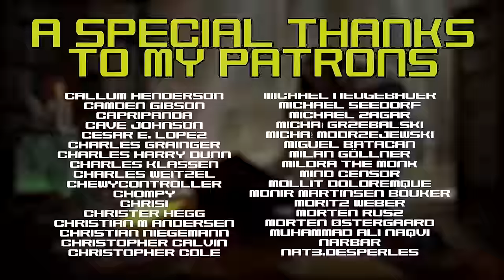Vraks Remastered! The Death Korps of Krieg! Animated 40k Lore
The Goal of Every Citizen of Krieg is Sacrifice, for Only in Death Can The God Emperor Forgive the People of Krieg Their Sins. Thus the The Death Korps of Krieg was borne and 40k would never be the same for it! But can even the most faithful servants of the Imperium stand up to the meat grinder of Vraks?